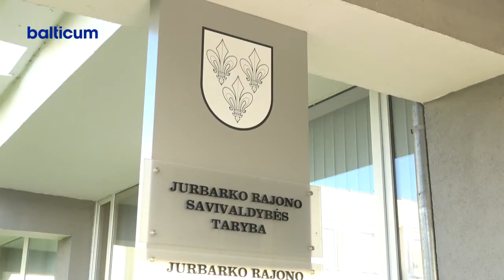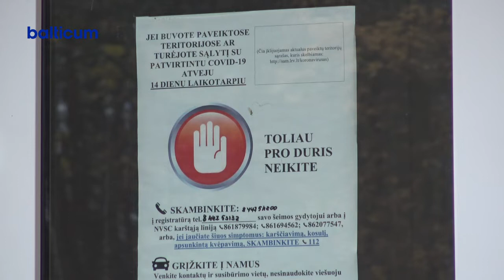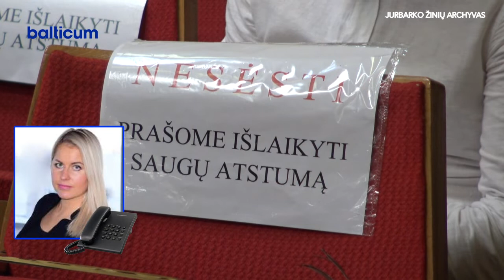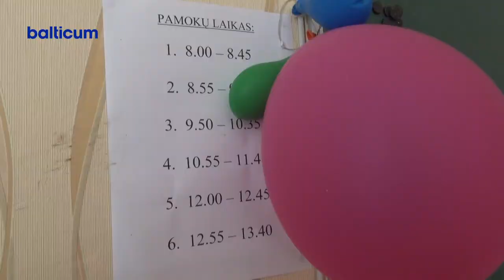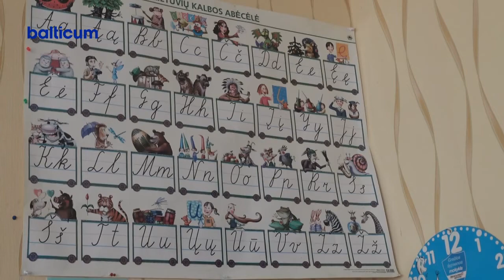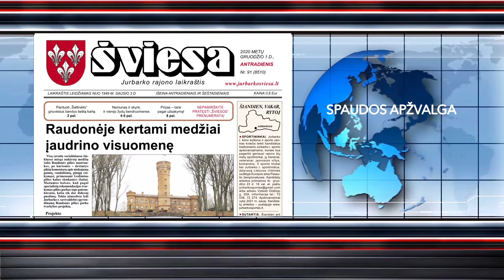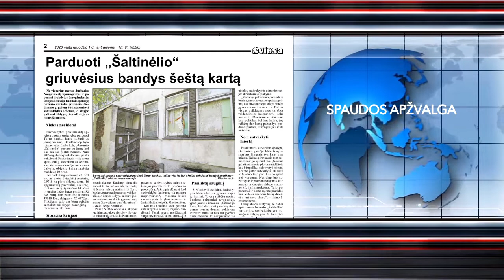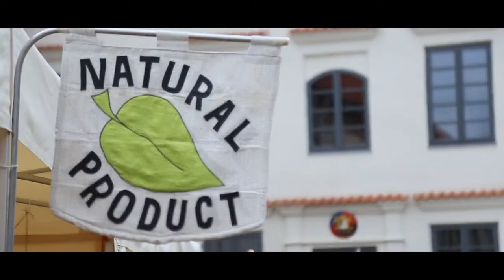Jurbarko žinios 2020-11-30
00:00 1.Rajone augant susirgimų Covid - 19 liga, fiksuojami pavieniai atvejai ir rajono stacionariose suaugusiųjų socialinės globos įstaigose.
03:10 2.Naujoji valdančioji dauguma darbus pradeda nuo buvusios valdžios narių pakeitimo savais, visose savivaldybės komisijose.
14:14 3.Prezidentas patvirtino Švietimo įstatymo pataisas, kuriomis nuo 2023 m. Lietuvoje bus sudarytos galimybės labiau individualizuotam ikimokyklinio ir priešmokyklinio amžiaus vaikų ugdymui
22:52 4.TELEMUGĖ